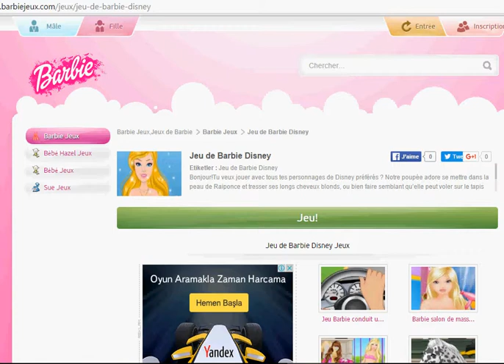Jeu de Barbie Disney -Barbiejeux.com